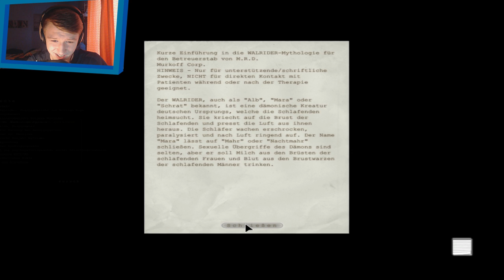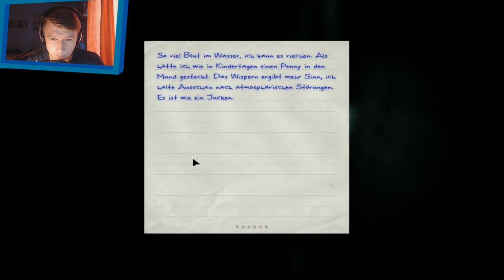[Horror] Let´s Play Outlast #13 // Warte auf uns! (German/Facecam/HD)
►PSN: daevid360
►Wii U ID: bossplayer05
►Steam: Sherlock3601